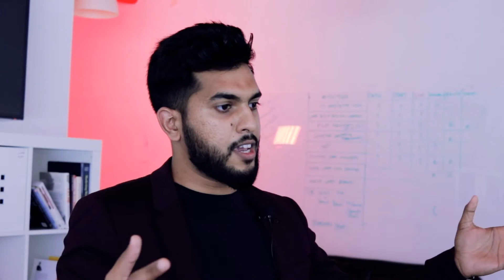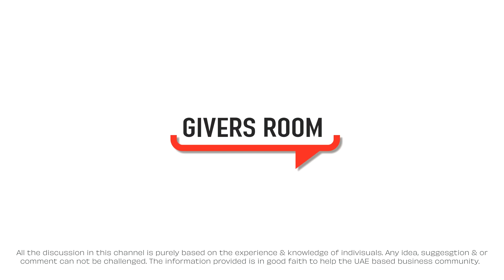Display Counter Design - Glass for Display Counter Design used in Confectionery and Bakery Counters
Ahmed Suhail from ANKE talks about Display counter design & the Glass used in Confectionery and Bakery Display Counter Designs.

ANKE is a specialist in manufacturing stainless steel kitchens and dual-temperature kitchen displays.

Contact Ahmed Suhail @ 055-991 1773.

His LinkedIn Profile is: ahmed-suhail-anke/